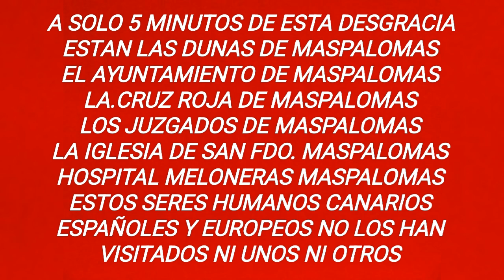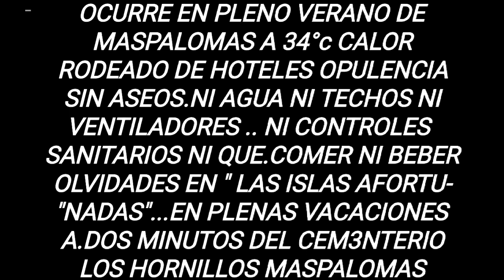COMO PERROS SARNOSOS EN TRINCHERAS en las ISLAS AFORTUNADAS•Y EL REY Y PRESIDENTE EN Juegos OLIMPICO